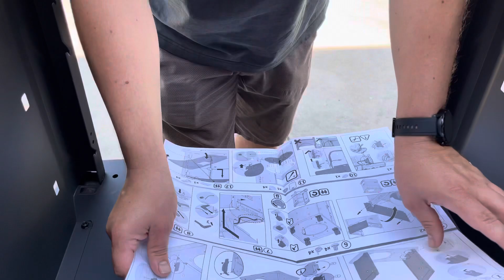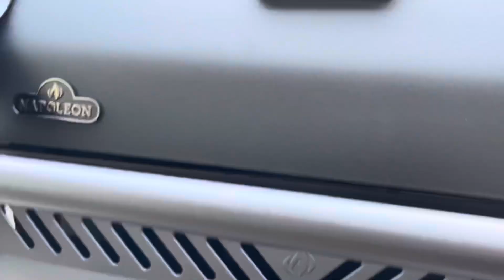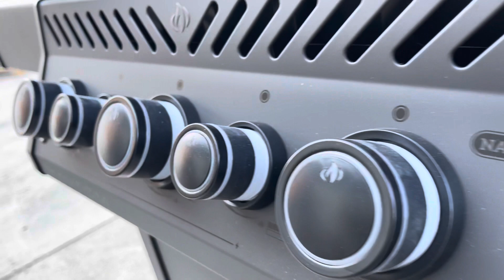BBQ ROGUE PHANTOM RSE425 montaggio del barbecue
Barbecue NAPOLEON PHANTOM ROGUE 425 :

nella nuova elegantissima versione in nero matt.
In questo video è possibile apprezzare la costruzione e la qualità dei materiale attraverso il montaggio dei suoi elementi!

20,5 kW
5 Bruciatori
Dimensione area di cottura principale: cm 60 x 45
Costruito in acciaio inox premium, verniciato con finitura NERO MATT
Griglie in acciaio inox
Mensole laterali :
– lato destro : ripiano pieghevole
– lato sinistro : FUOCO LATERALE AD INFRAROSSI ( SIZZLE ZONE ) cm 24 x 37
Manopole retroilluminate ( LUCE BIANCA )
BRUCIATORE POSTERIORE AD INFRAROSSI